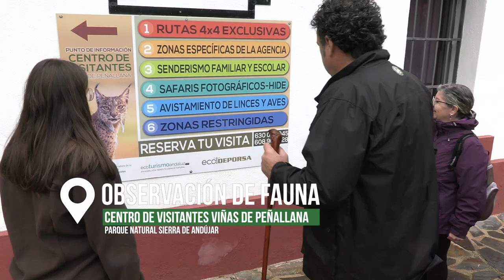La puerta del Parque Natural Sierra de Andújar: Viñas de Peñallana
A la entrada del Parque Natural Sierra de Andújar se encuentra el centro de visitantes Viñas de Peñallana.

Como si se hubiese extraído una porción del parque natural, en este centro, el visitante podrá palpar su morfología o pasear por un recreado bosque mediterráneo donde identificar especies vegetales y sus aromas o descubrir a sus habitantes de forma divertida. Numerosas especies emblemáticas amenazadas encuentran refugio en estas sierras; es el caso del lobo ibérico, cuyo cubil es fielmente reproducido.

Entre todas las especies emblemáticas del parque, destaca el lince ibérico. Sus rastros conducirán al usuario para que éste descubra su hábitat y comportamiento, así como la problemática que lo convierte en el felino más amenazado del planeta.

En este centro se puede conocer además el modo de vida de sus habitantes, su devenir histórico y cómo una armoniosa explotación de los recursos permite la conservación de valiosos entornos como las sierras de Andújar.

Desde este centro parten diversas rutas guiadas en las que se pueden descubrir y ver la gran diversidad de fauna del Parque Natural Sierra de Andújar, una de las grandes joyas ecológicas de Andalucía.